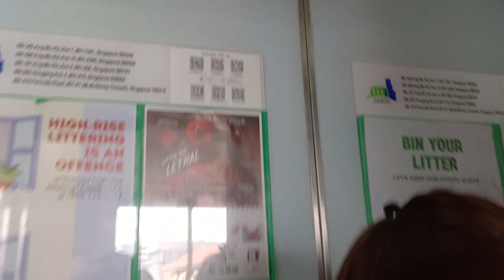Blk 712 Ang Mo Kio - Fuji(tec) Elevator (Lift A) (Retake)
Replacing soon as Lift B is undergoing testing